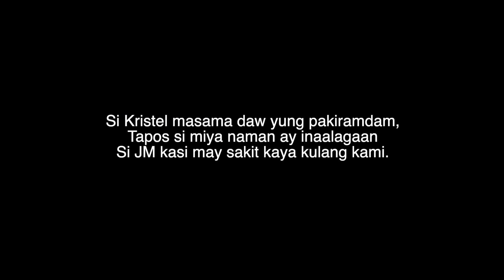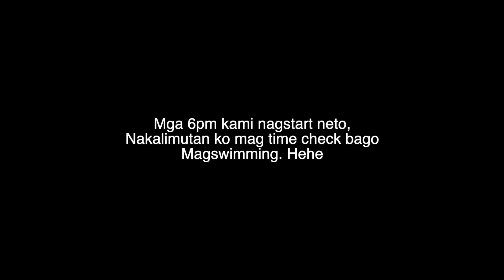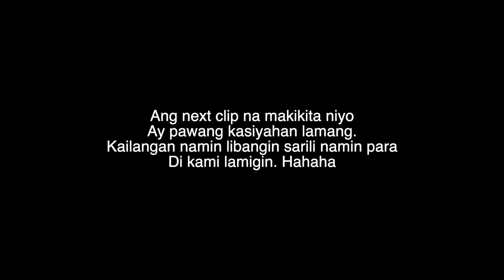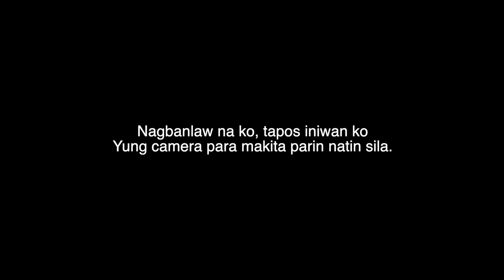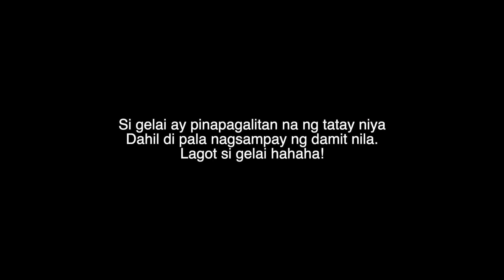LAST TO LEAVE THE POOL WINS 50,000! (MAY NAGALIT NA BRUSKO!) 😰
Check nyo yung pinned comment at magregister na!

(WALA TAYONG GC)

Thank y’all sa suporta! I love you,